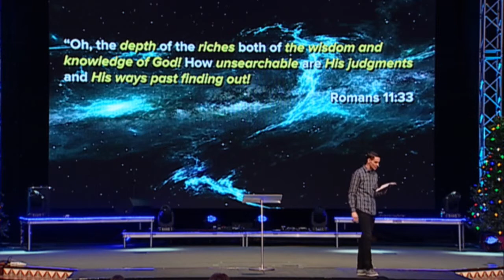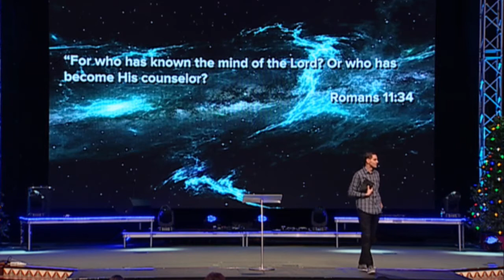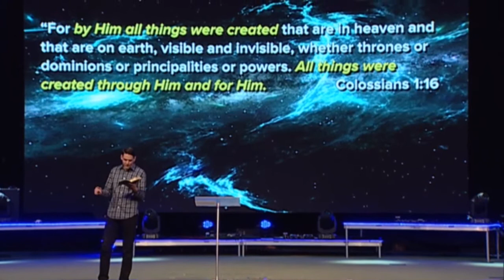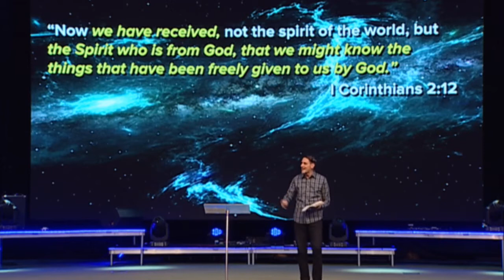"The God Connection" by Pastor Dan Roth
Date: 11/30/2016
Time: 7:00 PM